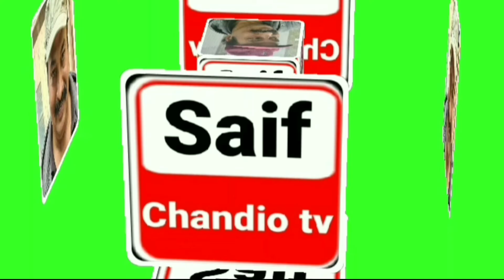Warm up exercise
It is very important to do warm-up exercises before exercising. If you do not do warm-up exercises, you may get injured. Doing warm-up exercises warms the body and opens the muscles.

warm-up-exercises
very-important